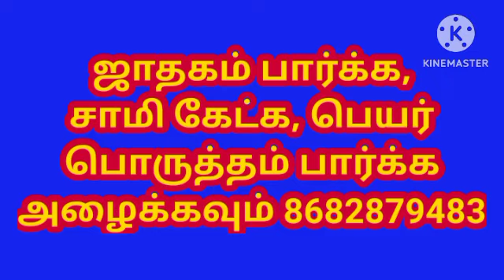குடும்பத்தில் மூன்று பேருக்கும் ஒரே ராசியாக இருந்தால் என்ன பரிகாரம் செய்யலாம் l Rasi Palangal l#rasi